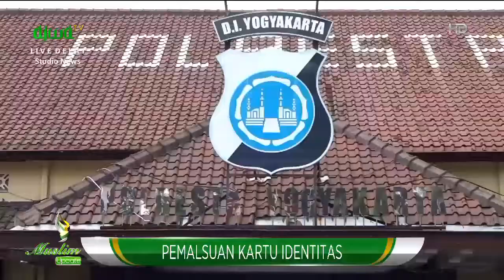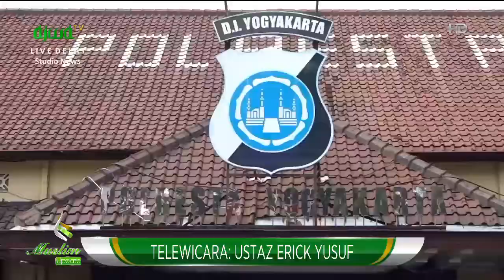Tanggapan Ustaz Erick Pemalsuan Identitas: Celakalah Bagi yang Curang - Muslim Update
Tonton Episode Muslim Update Selengkapnya di Vidio.com, Klik